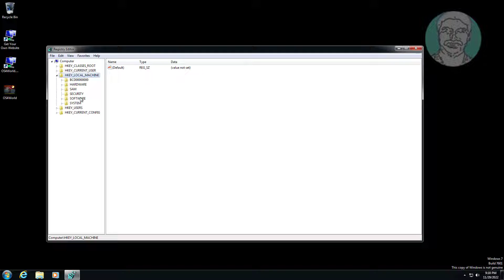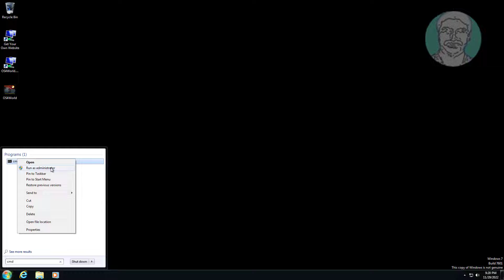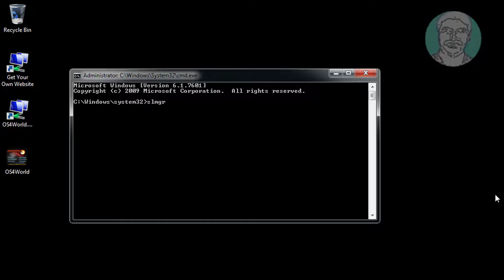Fix Error 0xC004D307 The Maximum Allowed Number Of Rearms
This Tutorial Helps to Fix Error 0xC004D307 The Maximum Allowed Number Of Rearms

00:00 Intro
00:09 Open Registry Editor
01:13 Skiprearm Value Data
01:33 Restart System
01:43 Open Command Prompt
01:57 Run A Command
02:27 Closing